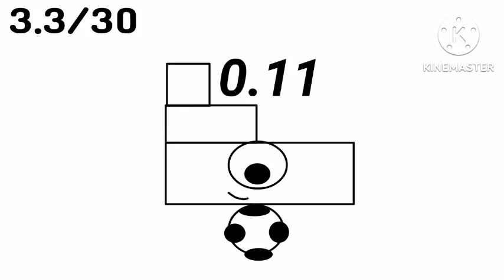Sounds for @FourAndQuarterMation part 3